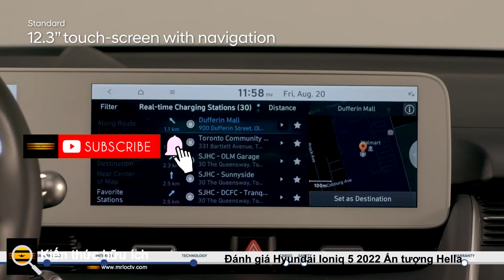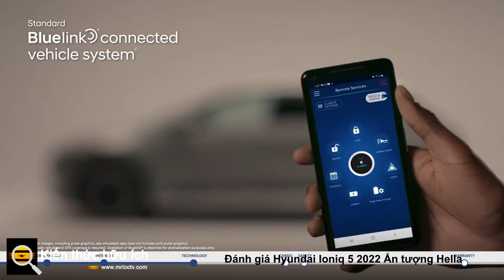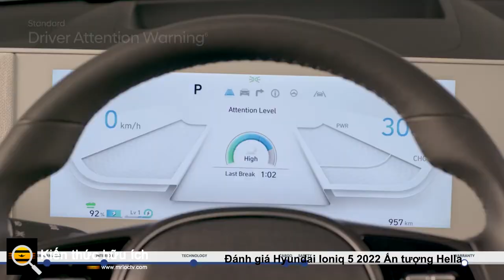Đánh giá Hyundai Ioniq 5 2022 Ấn tượng Hella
Chiếc xe chạy bằng pin mới nhất của Hyundai đã trở thành một trong những mẫu xe tốt nhất mà tiền có thể mua được.

Nếu có một từ có thể mô tả tốt nhất thái độ hiện tại của Hyundai đối với việc chế tạo ô tô, thì đó sẽ là "táo bạo". Những ngày này, không có một thiết kế tồi nào được tung ra ở Hàn Quốc, và tất cả ngoại thất hào nhoáng, độc đáo của nó chỉ xem trước sự tuyệt vời được tìm thấy bên trong.

Bạn hoàn toàn sẽ không nhầm Hyundai Ioniq 5 với bất cứ thứ gì khác, bởi vì nó trông không giống một thứ nào khác trên đường. Bên ngoài là một mớ hỗn độn của các đường sắc nét gây nhầm lẫn và hấp dẫn mắt; có một dòng ký tự dốc xuống ở bên cạnh, phần đầu phía trước có một số rung cảm của Robocop và phần cuối trông giống như nó rơi ra từ một trò chơi điện tử 8-bit.

Trong khi một số đồng nghiệp không coi nội thất của Ioniq 5 là tất cả những thứ đó và một túi chip, tôi nghĩ nó rất ấn tượng. Nội thất hai tông màu xám của chiếc xe thử nghiệm Limited-trim sẽ không phải là lựa chọn của tôi, bởi vì lớp da giả sáng màu có thể nhận ra một số vết ố rất rõ ràng, nhưng rất may, màu đen cũng được cung cấp.

Về khả năng sử dụng hàng ngày, Hyundai Ioniq 5 cung cấp nó ở mức thấp. Các túi cửa sâu và có một ngăn lớn bên dưới bộ điều khiển khí hậu để chứa thêm đồ. Bảng điều khiển trung tâm của Limited trượt về phía trước và phía sau nếu bạn muốn có thêm một chút không gian thở ở phía trước; trong khi đó là một thủ thuật gọn gàng, nó không giống như một trò thay đổi hoàn toàn hay bất cứ thứ gì. Tuy nhiên, bảng điều khiển đó thậm chí còn cung cấp nhiều dung lượng lưu trữ hơn cho bất kỳ vật dụng nào có trong xe. Tuy nhiên, một trong những điều yêu thích của tôi về Ioniq 5 là chỗ để chân tích hợp ở ghế lái, cho phép tôi lùi xe đúng cách trong khi chờ sạc xe ở trạm công cộng.

Ở phía sau, có khoảng 27 feet khối không gian chở hàng, quá đủ cho hầu hết các gia đình nhỏ. Nó có sức chứa ít hơn một chút so với khoang hàng hóa 30 khối của Tesla Model Y, nhưng Hyundai đã dẫn trước người anh em của nó, Kia EV6, khoảng 3 feet khối. Không có frunk, nhưng tôi đã không bỏ lỡ nó.

Ioniq 5 sử dụng kiến ​​trúc 800 volt, có nghĩa là nó có thể chấp nhận tốc độ sạc lên đến 350 kilowatt, đưa pin từ 10% đến 80% trong khoảng 18 phút (20% kéo dài luôn mất nhiều thời gian hơn vì tốc độ sạc giảm dần sau đó điểm). Bộ sạc tốt nhất mà tôi có thể tìm thấy trong khu vực của tôi có công suất khoảng 50 kW, vẫn khá nhanh.

Ioniq 5 dẫn động bốn bánh là biến thể mạnh mẽ nhất của Hyundai, cung cấp công suất thực 320 mã lực và mô-men xoắn 446 pound-feet từ cặp động cơ điện của nó. Nhà sản xuất ô tô ước tính thời gian từ 0 đến 60 dặm / giờ là 5,2 giây, nhiều hơn đáng tin cậy với mức độ mạnh mẽ mà chiếc xe sẽ lao ra khỏi dòng. Nhưng nếu bạn không cảm thấy mình giống như một con quỷ tốc độ, Ioniq 5 cung cấp khả năng điều biến bàn đạp tuyệt vời để cố gắng giảm hiệu quả của mọi electron cuối cùng.

Nhờ hệ thống phanh tái tạo nhiều giai đoạn với chế độ một bàn đạp, tôi hầu như không bao giờ phải nhấn phanh. Việc lái xe bằng một bàn đạp không chỉ giúp tăng hiệu suất của chiếc xe mà còn dạy bạn cách tối đa hóa sự khéo léo của chân phải để có những điểm dừng mượt mà, chính xác ở đúng vị trí.